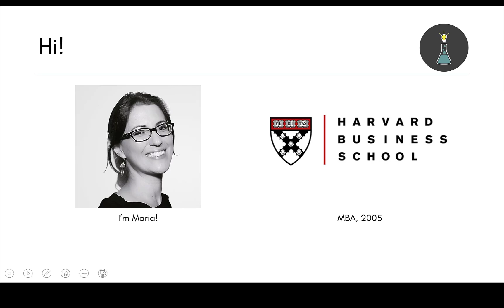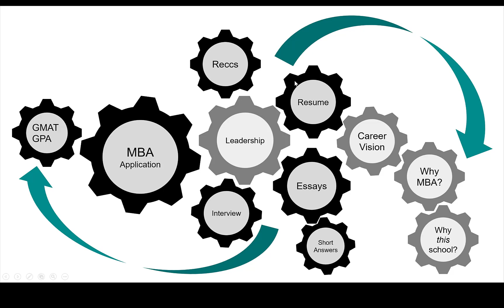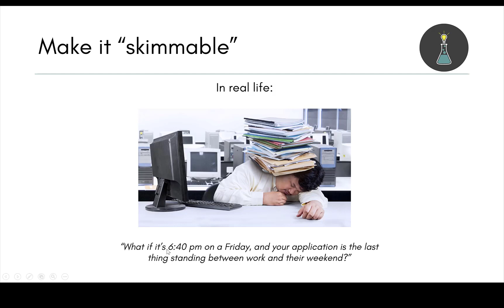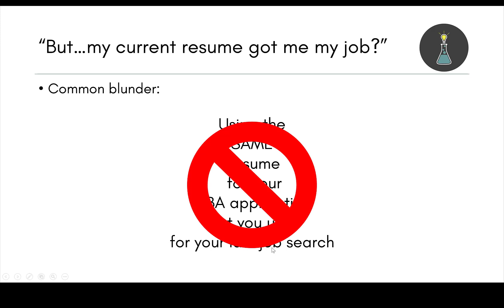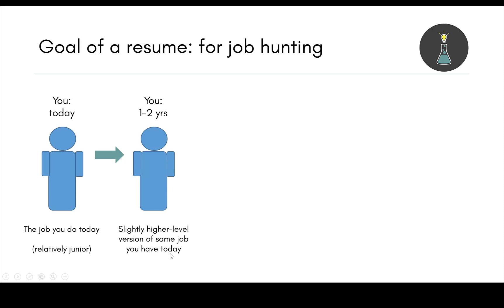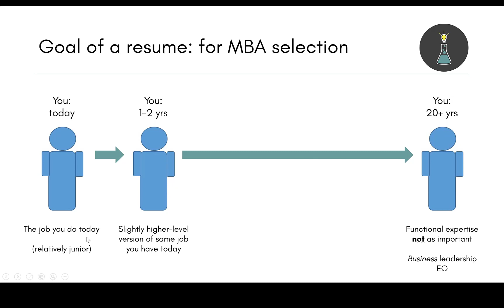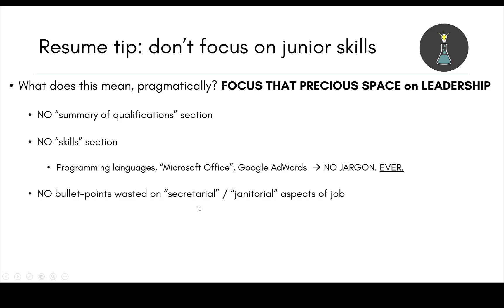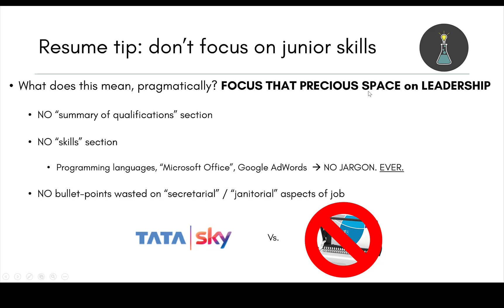ApplicantLab's Top MBA Application Resume Tips - Discover What Admissions Committees Want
ApplicantLab.com eliminates the need for pricey admissions consultants by providing an interactive step-by-step platform that walks you through EVERYTHING you need to submit your strongest MBA application possible.

ApplicantLab covers essays, recommendations, interviews... and also, how to write a resume that MBA Admissions Officers will love.

This video, which I created at the request of GMATClub, contains some of the highlights of the resume advice covered in the Lab.